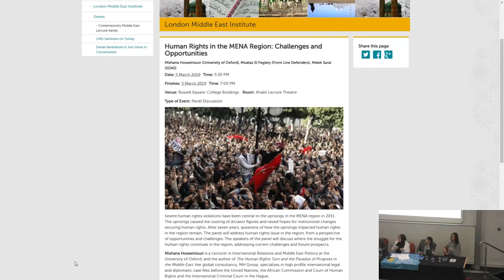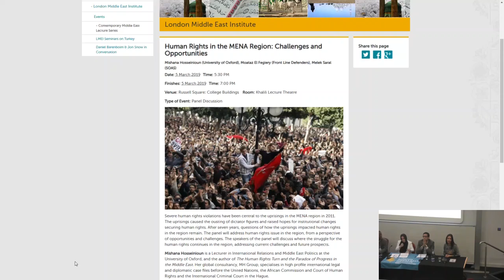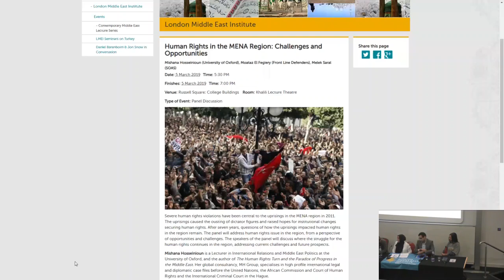Human Rights in the MENA Region: Challenges and Opportunities | SOAS University of London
Human Rights in the MENA Region: Challenges and Opportunities was hosted by Mishana Hosseinioun, Moataz El Fegiery and Melek Saral on the 5th of March 2019.

Severe human rights violations have been central to the uprisings in the MENA region in 2011. The uprisings caused the ousting of dictator figures and raised hopes for institutional changes securing human rights. After seven years, questions of how the uprisings impacted human rights in the region remain. The panel will address human rights issue in the region, from a perspective of opportunities and challenges. The speakers of the panel will discuss where the struggle for the human rights continues in the region, addressing current challenges and future prospects.